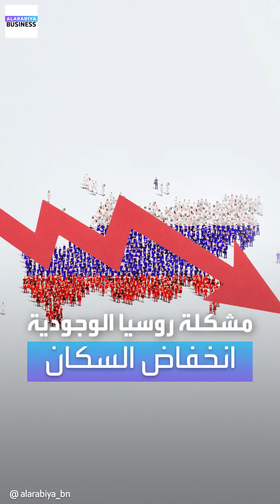مشكلة وجودية تقلق روسيا: عدد السكان ينخفض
مشكلة وجودية تقلق بوتين: 157 مليار دولار للحد من انخفاض عدد سكان